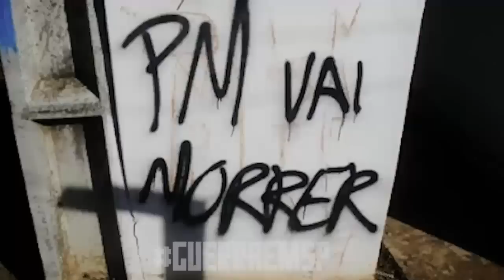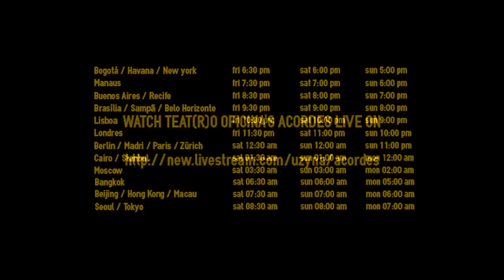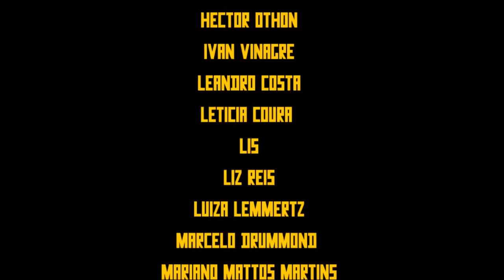gangnam style 강남스타일 acordes style - teatro oficina uzyna uzona (official video)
Gangnam Style made by Teat(r)o Oficina Uzyna Uzona.

First Scene: Ai Wei Wei made his Gangnam Style -- Caonima Style, censored and removed from the internet by Chinese authorities.

Second Scene: Anish Kapoor made a Gangnam Style film -- Gangnam Style for freedom, with figures from across the arts, media and human rights, in support of Ai Weiwei and ask artists, writers, actors, musicians, museums, galleries, orchestras, choirs and dance companies to create their own short Gangnam Style film.

Third Scene: Teat(r)o Oficina Uzyna Uzona, nowadays acting a Bertolt Brecht play, made a Gangnam Style film to show the co's machinery of desire (the more than 70 artists and collaborators wich work in the eldest brazilian theatre company) and expose contemporary brazilian human rights issues, like the massacre of Guarani Kaiowá indians; the war between police and drug dealers wich killed more people in São Paulo in october/november than in Palestine; or the slums burning in criminal fires.
In the video we expose these issues hashtags for the information be found on the internet.

gangnam style 강남스타일 acordes style -- teat(r)o oficina uzyna uzona
director and screenplayer -- camila mota
co-director, cinematographer -- acauã sol
editor -- ivan vinagre
assistant director -- nash laila
sound engineer -- leandro costa
lighting -- daniel camilo, renato banti, victor fonseca
graphyc designer -- mariano mattos martins
produced by associação teatro oficina uzyna uzona & universidade antropófaga

uzyna uzona's machinery of desire -- chorus of dancers actuators
adriano salhab
ailson martins
alessandro leivas
amanda mirage
andré gomes
anna guilhermina
beto mettig
bia magalhães
biagio pecorelli
bruno nogueira
camila mota
carila matzenbacher
carina iglesias
carolina castanho
carolina henriques
cida melo
cristiano sidoti
daniel camilo
danielle rosa
elisete jeremias
elke maravilha
fabio brito
fábio stasiak
felipe botelho
francisco feitosa
glauber amaral
gui calzavara
gustavo lemos
hector othon
leandro costa
letícia coura
lis
liz reis
luiza lemmertz
marcelo drummond
mariano mattos martins
marília gallmeister
maurilio domiciano
mayara dellacarmo
montorfano
nash laila
nina
otto barros
pedro gongom
rafaela wrigg
remi chatain
renato banti
ricardo costa
roderick himeros
renato rosati
sônia ushiyama souto
tiago ramos
tommy pietra
tony reis
victor fonseca
wilson feitosa
zé celso

Teat(r)o Oficina Uzyna Uzona.
Created in 1958, the company is led up to date by one of its founders, actor and director José Celso Martinez Corrêa. More recent productions of Teatro Oficina include the 27-hour-long Os Sertões based on the foundational novel by Euclides da Cunha as well as The Robbers by Friedrich Schiller, Plato's The Banquet and The Bacchae by Euripides, amongst others.

Universidade Antropófaga.
Anthropofagic University
The Universidade Antropófaga works to train Brazilian and world artists that are political citizens of the current reality.  Its theoretical and practical foundations are the anthropophagic philosophy of Oswald de Andrade.  The university values: (1) the technized barbarian, (2) the primitive nativism, (3) the millionaire contribution of all mistakes, (4) the neologisms, (5) the struggle against speculation, (6) languages without archaisms and pomposity, (7) the poetry of exportation, (8) the learned and re-invented act of pure devouring.
 Even before the establishment of its headquarters, the university was  structured around central departments (cells), such as:
• the expressivity cell (theater, performance, dance, and music);
• the visual arts cell  (concrete learning of sound, light and image management);
• the props and scenario cell (scenario, architecture, clothes design and management, manufacture of props);
• the directing cell;
• the production cell;
• the communication cell.
All derpatments (cells) stress the practical and theoretical sides of their pertaining subjects.  Students train in all cells.

acordes
das badener lehrstuck vom einverständnis
written by bertolt brecht & josé celso martinez corrêa
shows until 12.23.12
fri . sex 9:30 pm
sat . sáb 9:00 pm
sun . dom 8:00 pm

teat(r)o Oficina
rua jaceguay, 520, bixiga, são paulo, sp brazyl